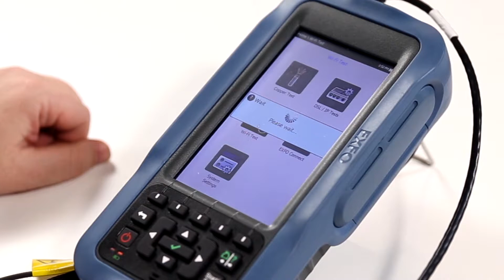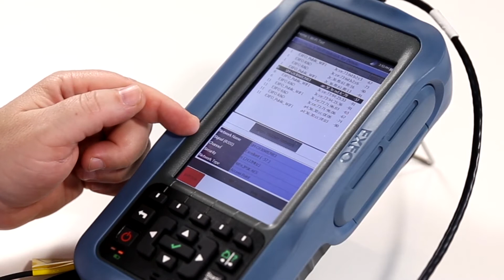How to test WiFi signals | MaxTester 635G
Learn how to test WiFi signals with EXFO’s MaxTester 635G. It offers a powerful mean to assess the presence and quality of 2.4/5 GHz WiFi signals. Technicians can view a specific network name and type, review its signal strength (RSSI) & verify if it is occupied and its security type.